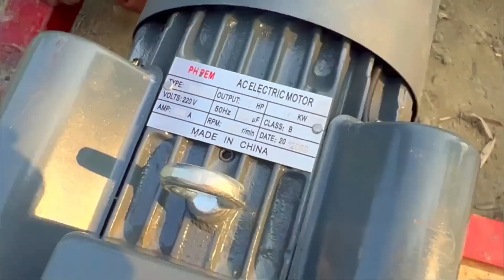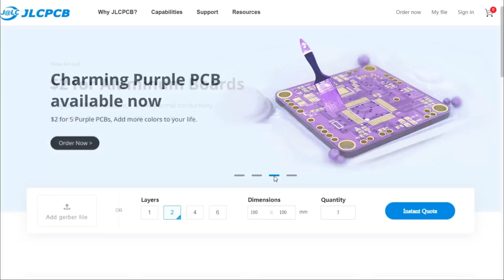How to make 220v Free water pump - Lifetime Free Energy Powefull Generator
Hi,
Friends
Welcome on our YouTube channel
USA DIY